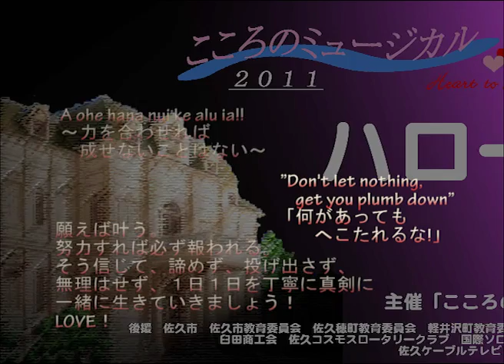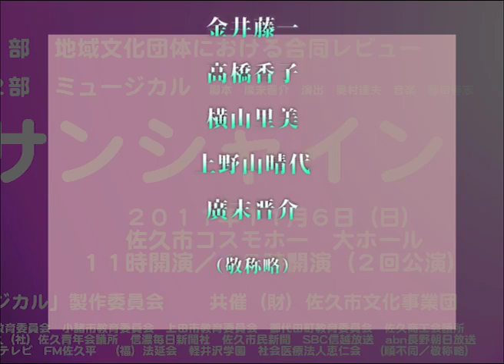団体ＰＶ 20111029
「 こころのミュージカル２０１１」１１月６日（日）上演の１部地域文化団体による合同レビューのプロモーション映像です